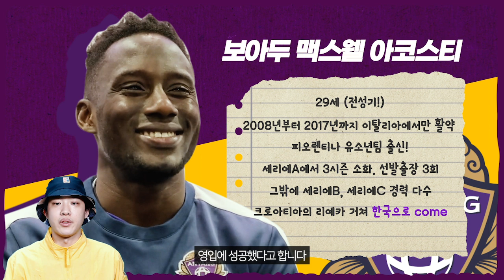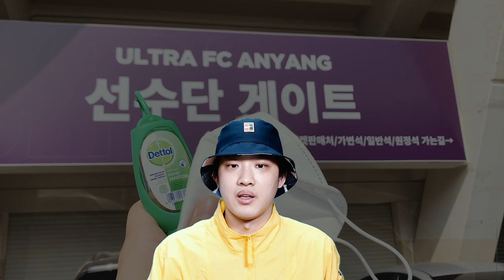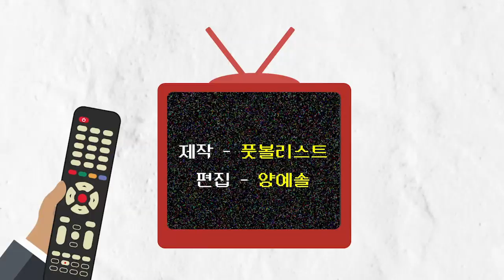살라와 대결해 본 세리에A 선수가 안양에 왔다! 아코스티 인터뷰｜조선의세랴팬18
드디어 세리에A 출신 선수를 직접 만난 조선의세랴팬! 그는 바로 FC안양으로 이적한, 피오렌티나 유스 출신 아코스티! 질라르디노, 요베티치, 아마우리, 살라, 아우베스, 슈쳉스니, 한다노비치, 디발라 썰! 세상을 떠난 다비데 아스토리에 대한 가슴아픈 기억은 차마 깊게 물어볼 수 없었습니다. 그리고 마무리는 역시 배그 ㅋㅋ